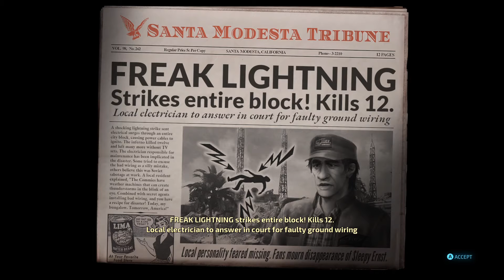Destroy All Humans REMAKE - Ep05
"Televisions of Doom"